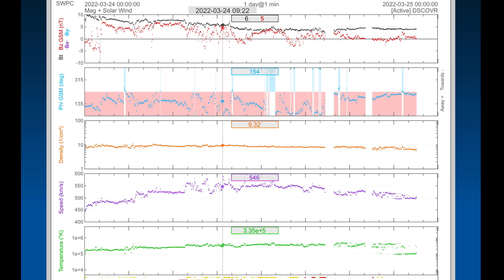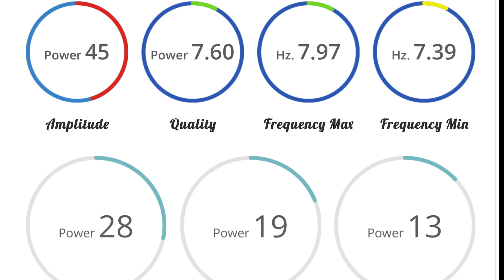Australia Cyclone Charlotte / BRAZIL Floods Landslides / Earthquakes Today / OUR SUN Today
March 24, 2022
Australia cyclone Charlotte / brazil Floods landslides / earthquakestoday / OUR SUN Today

5 Day not so normal World Weather forecast. Plus a look at spaceweather for today.